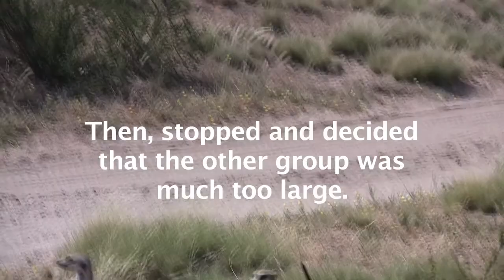A Frisky Morning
My only visit to the Frisky gang this visit on March 24, 2012